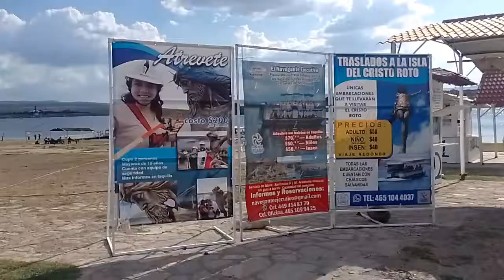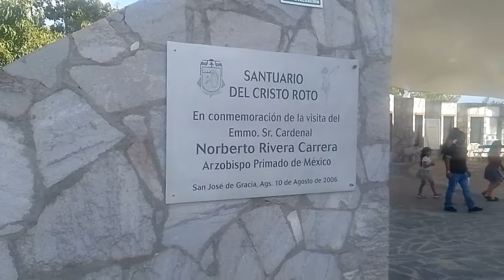VISITAMOS San José de GRACIA ✓ santuario de CRISTO roto 🏞️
Que tal amigos bienvenidos a un nuevo video más